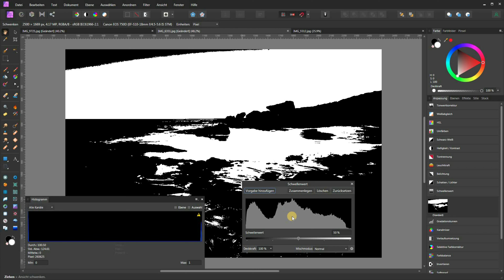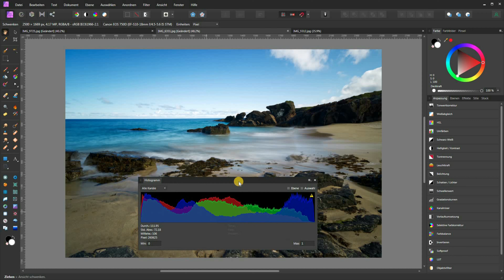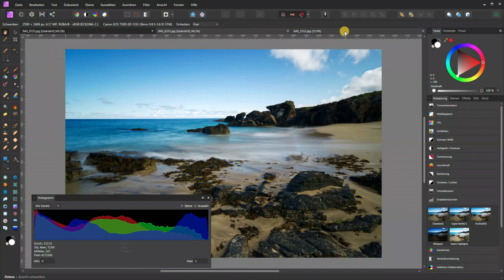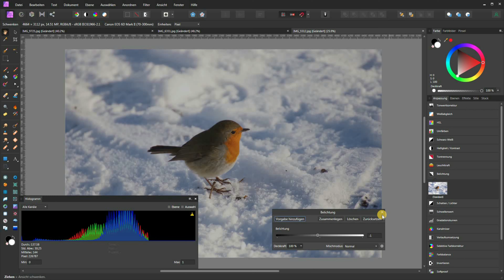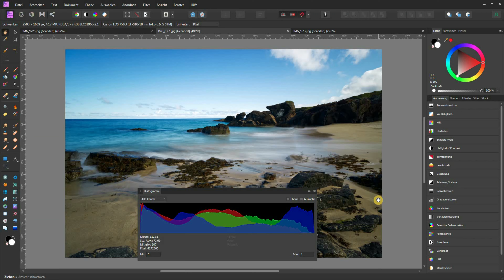Das Histogramm in der Fotografie - Was ihr wissen müsst! - Beispiel in Affinty Photo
Moin moin,
in diesem Video erkläre ich euch das Histgramm am Beispiel von Affinity Photo, aber ihr könnt das Wissen auch bei eurer Kamera oder bei Photoshop anweden. Das Histogramm ist wirklich ein gutes Werkzeug bei der Fotografie, aber anders sollte man es nicht sehen.

Kapitel:
00:00 Einleitung
00:46 Erklärung
03:56 Warum sollt ihr das wissen?
05:41 Das perfekte Histogramm Teil 1
06:22 JPEG vs RAW Intermezzo
07:17 Das perfekte Histogramm Teil 2

Affinity Photo Buchtipps*:

Einstieg und Praxis
Das umfassende Standardwerk zur Bildbearbeitung Version 1.9
Affinity Photo Workbook

MEIN SPREADSHOP:
ODER IHR MACHT EUREN NÄCHSTEN EINKAUF ÜBER DIE AMAZON LINKS!*

Meine Ausrüstung*:
Canon 6D Mark II
Canon 750D(Nachfolger)
Canon 50mm F1.8
Canon 24mm F2.8
Samyang 20mm F1.8
Tamron SP 150-600mm G2
Tamron 90mm F2.8 Macro
Tamron 70-300mm

Kommt über einen solchen Link ein Einkauf zustande, werde ich mit einer Provision beteiligt. Für Dich entstehen dabei keine Mehrkosten. Wo, wann und wie Du ein Produkt kaufst, bleibt natürlich Dir überlassen